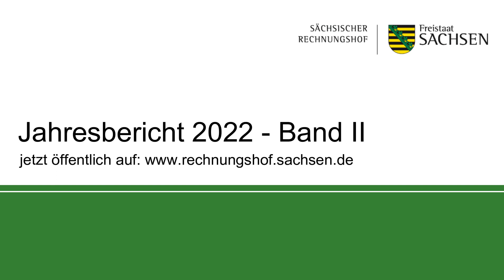Baukosten und Bauzeiten in Kommunen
Rechnungshofdirektor Peter Teichmann zum Jahresbericht 2022, Beitrag 40: Kontrolle und Steuerung der Entwicklung von Baukosten und Bauzeiten bei kommunalen Bauvorhaben.

Der Rechnungshof hat 37 kommunale Baumaßnahmen mit einem Gesamtumfang von 47,4 Mio. Euro geprüft. Das Ergebnis: Bei 31 der Baumaßnahmen erhöhten sich die Baukosten gegenüber der Planung deutlich. Bei mehr als einem Drittel traten deutliche Erhöhungen der Bauzeiten auf. Die Prüfung macht deutlich, dass die Kommunen als öffentliche Bauherren dringend bei der Vorbereitung, Überwachung und Steuerung ihrer Bauvorhaben nachbessern müssen.

___Über den Rechnungshof_______________________________________

Der Sächsische Rechnungshof ist die oberste Finanzkontrollbehörde in Sachsen. Wir prüfen unabhängig und nur dem Gesetz unterworfen, ob Steuergelder rechtmäßig eingesetzt werden. Unser Herz schlägt für einen verantwortungsvollen und nachhaltigen Umgang mit öffentlichen Mitteln.